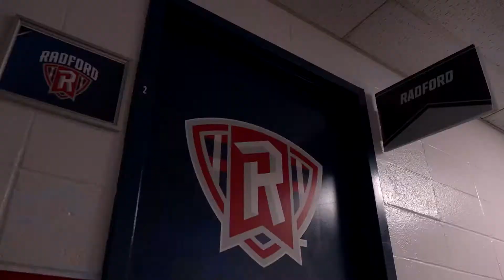Highlanders Claim First NCAA Tournament Win with Victory Over LIU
A complete team effort saw three Highlanders score double figures en-route to a 71-61 victory over LIU Brooklyn. It's the first NCAA tournament victory in program history!